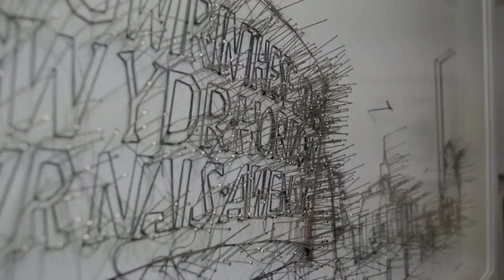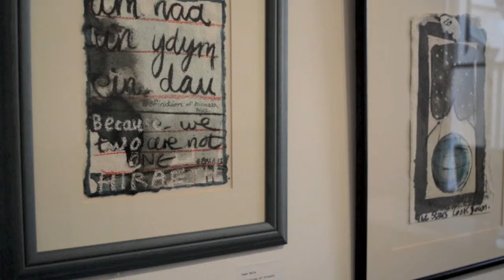gallery/ten | winter/gaeaf | 2014-15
gallery/ten presents 'winter/gaeaf' a mixed + changing exhibition of new work from the gallery's artists

28 november 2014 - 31 january 2015